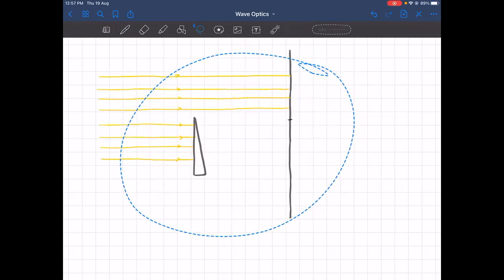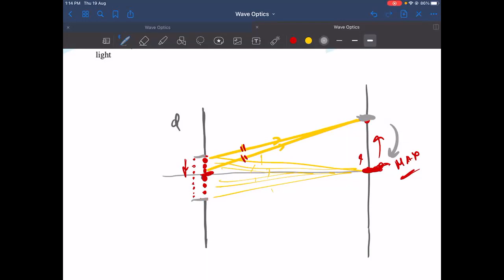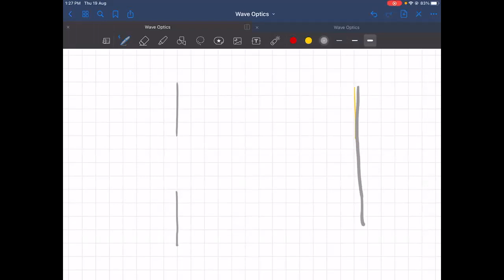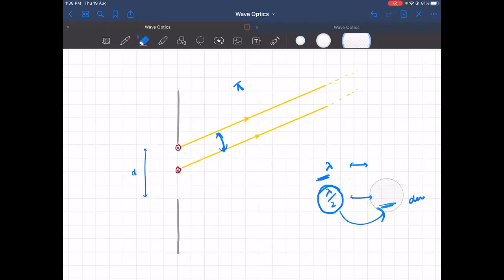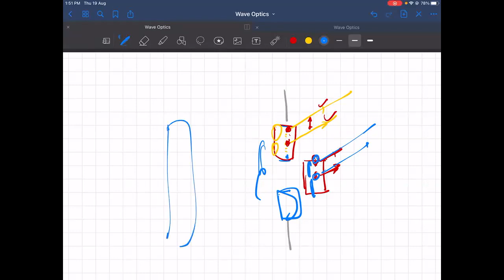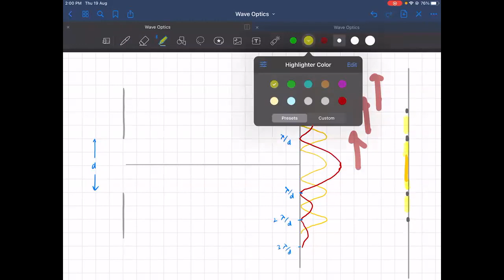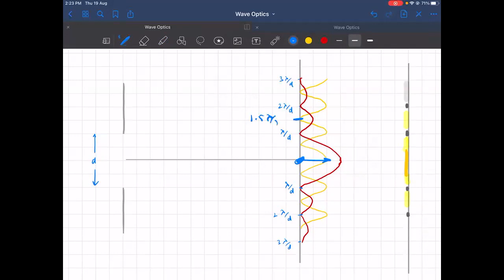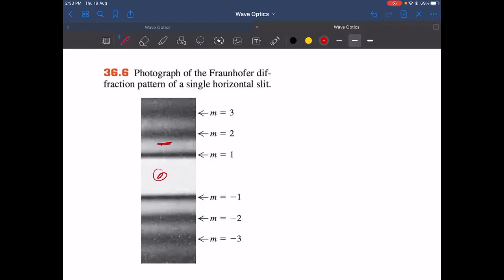L8 single slit diffraction